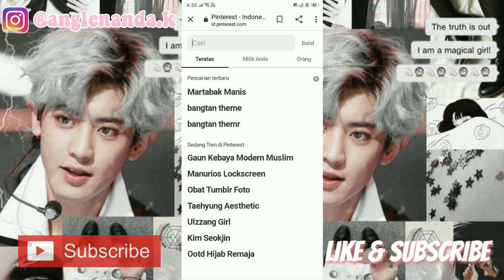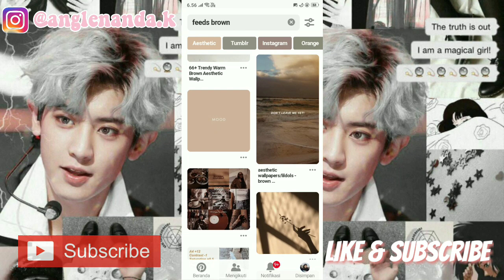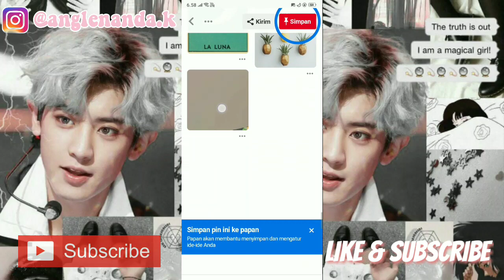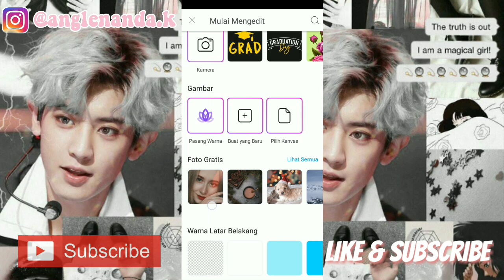Tutorial LOCKSCREEN TUMBLR AESTHETIC NGETREND Kekiniann!!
Assalamualaikum guys...
Welcome back again to my youtube channel Anglee nr
And this video i wan't to give you a tutorial about Tutorial cara bikin LOCKSCREEN TUMBLR AESTHETIC yg lagi hits kekinian bangett!! nahh sambil nonton videonya jangan lupa  buat di LIKE, KOMEN, AND SUBSCRIBE
Cek juga video tutorial lainnya di channel aku yaaa

Angle's editing
- Apk editor : Kinemaster pro
- Edit thumbnail : Pixellab
- Sound effect : Fluffing duck

∆ Tik-tok : anglenr

And so jadi sekian buat tutorial nya hari ini
Assalamualaikum..byee..byee..
lvyou all✨🍑